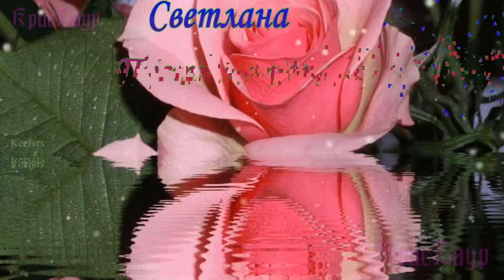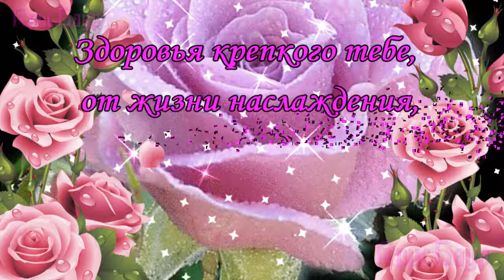Светлана с Днем Рождения очень красивое поздравление имениннице